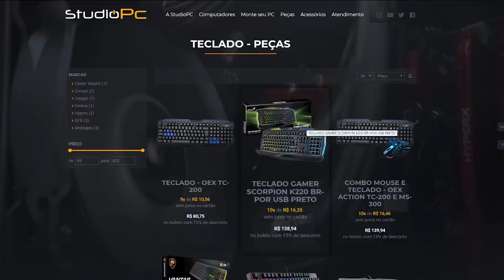GTA V: VIDA DO CRIME | CONSEGUI MINHA PRIMEIRA ARMA, SERÁ QUE VALEU A PENA ? EP.02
🎬GangueMercenária!